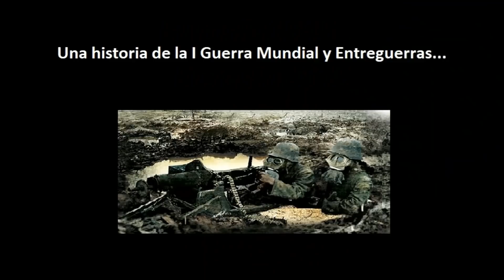Ofensiva Kerensky 1917, la derrota que desintegró al Ejército Ruso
La "Ofensiva Kerensky" de 1917 fue la última gran operación del Ejército Ruso en la Primera Guerra Mundial. Liderada por el Ministro de la Guerra Alexander Kerensky que aspiraba a ocupar el puesto de Primer Ministro en el Gobierno Provisional de la República Rusa tras la abdicación del Zar Nicolás II, las tropas en seguida serían frenadas por las fuerzas de los Imperios Alemán y Austro-Húngaro en Galitzia, propiciando millares de deserciones y amotinamientos que primero causarían el colapso de las unidades rusas en Ucrania y posteriormente la desintegración de todo el Ejército Ruso en el Frente Oriental, sentando las bases inexorables de la Revolución Bolchevique y la derrota del país en la Gran Guerra.

·Referencias:
-"La I Guerra Mundial como nunca se la habían contado. Volumen 6" de Julio Gil Pecharromán, apartado de "Parálisis Militar Rusa" (La Aventura de la Historia, 2010), p.19-21
-"1.001 Batallas que cambiaron el curso de la Historia" de R.G. Grant, apartado de "Ofensiva Kerensky" (Grijalbo, 2012), p.750
-"The Russian Army 1914-18" de Nik Cornish", apartado de "Storm and Death Bataillons" (Osprey Publishing, 2001), p.17-18

·Video anterior de la Ofensiva Brusilov 1916, la victoria más letal de la Historia de Rusia: